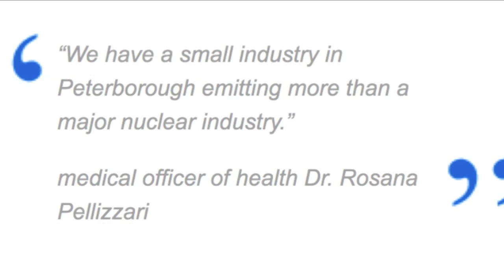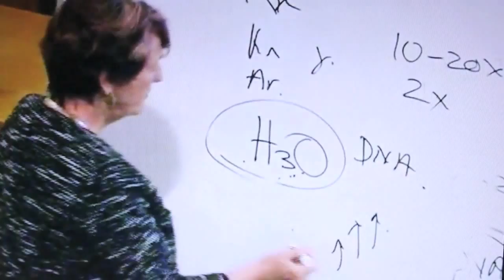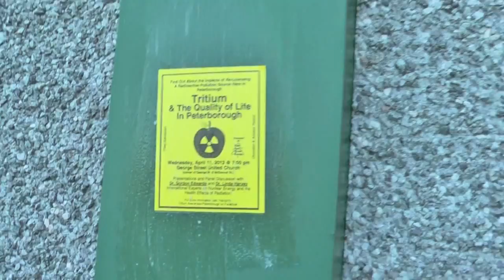Tritium Zone Peterborough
International Experts To Speak

On Relicensing of

Tritium-Based Industry

in Peterborough

PETERBOROUGH -- Dr. Gordon Edwards and Dr. Linda Harvey, international experts on the risks of nuclear energy and health effects of radiation, will be presenting their perspective on the hazards of radioactive tritium, specifically in regard to the current federal relicensing process for Shield Source Incorporated (SSI), located at the Peterborough airport.

This important public event organized by Safe And Green Energy (SAGE) Peterborough will be held Wednesday, April 11th, 7:00 pm at the George Street United Church located at the corner of George Street and McDonnel Street. The event titled "Tritium and the Quality of Life In Peterborough" is free and all are welcome.